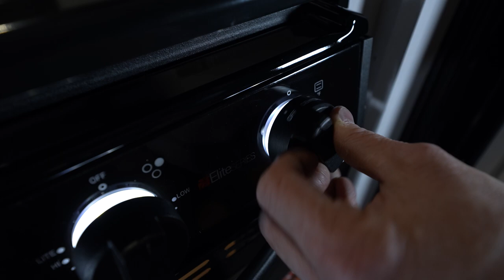See the all new exclusive Air Fryer Oven in use. Available in all 2023 Heartland Travel Trailers.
In an RV, every square inch of space matters. That’s why we built air fryer technology into our ranges, freeing up countertops for other things. Like standalone air fryers, the oven uses convection – hot, moving air – instead of oil to cook crispy, crunchy foods. That means whether you’re heating up fish sticks for the kids, or roasting chicken wings for game day, you’ll get a perfect golden exterior – every time.

Need to cook on the stove? No problem! The gas cooktop provides even heat for delicious meals, while cast iron grates over the burners are durable and lift off for cleaning. Each knob on the range is backlit with a soft, LED glow, changing from an ambient white to red when in use –  so you’ll know at a glance if you’ve left a burner on. And inside the oven, the convenient mesh frying tray and drip pan lift out, making cleanup easier than ever.

About Heartland:
At Heartland, we promise to treat our customers like family. Our RVs come built with high-quality materials, modern decor and floor plan options so you can camp in comfort and security. All our RVs get a final, thorough check at our quality assurance audit facility before we send them to dealers, so we can promise you peace of mind. But because families look out for each other, we also have a nationwide network of service partners ready to address any issues that may arise on the road. When you buy a Heartland, we want you to focus on taking the journey of a lifetime––and that’s why we take care of the rest.